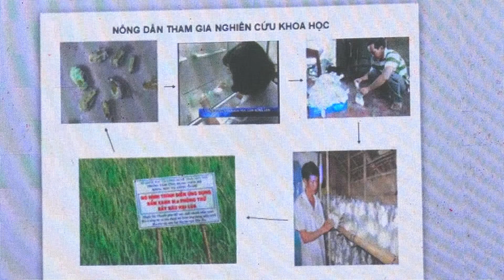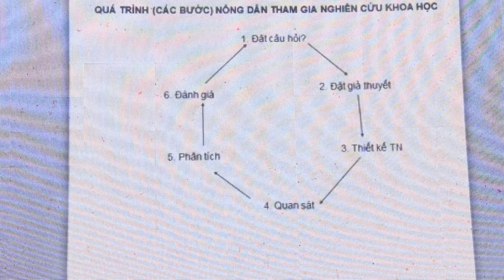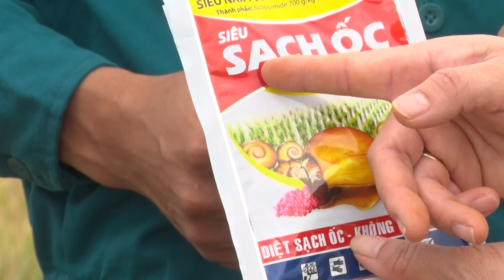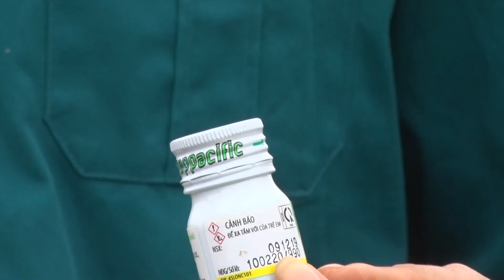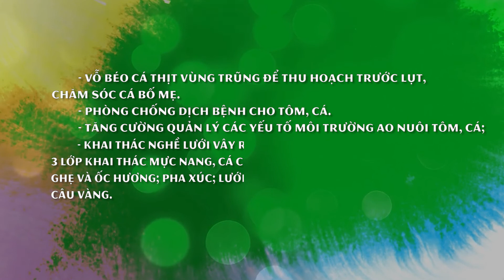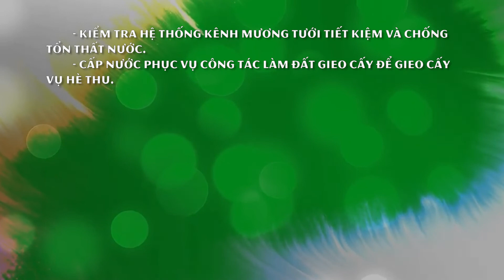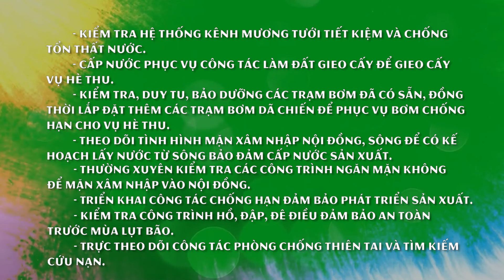[Chuyên mục] Trang nông nghiệp (31.05.2021) | Truyền Hình Quảng Trị